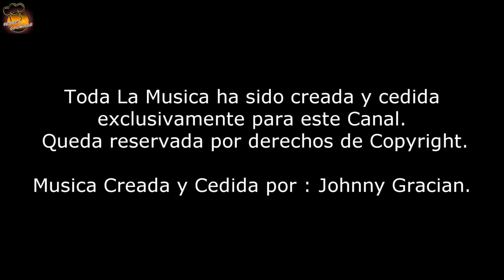DORADA con PATATAS al HORNO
Ingredientes:
- 2 Doradas Limpias
- 1 Cebolla
- 2 Hojas de Laurel
- 1 Cabeza de Ajo
- 1 Pastilla concentrado de Caldo (Pollo, Carne, Verdura o Pescado)
- Sal
- Limon
- Perejil
- Aceite de Oliva
- 3 Patatas
- Vino Blanco
- Agua

Hola cocinillas, os enseño como hacer Dorada Con Patatas Al Horno, una receta facil y rapida de preparar. Esta receta es deliciosa y tradicional en la cocina Española, esta manera de hacer el pescado es realmente rica, y con pocos ingredientes tendremos un pescado de 10. Espero que os guste y os divirtais en la cocina :)